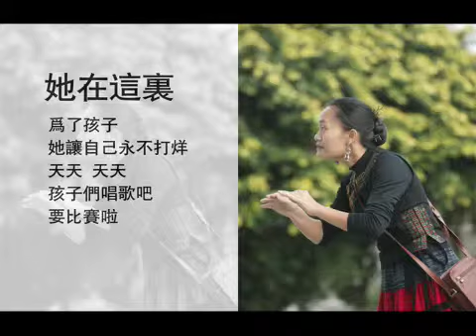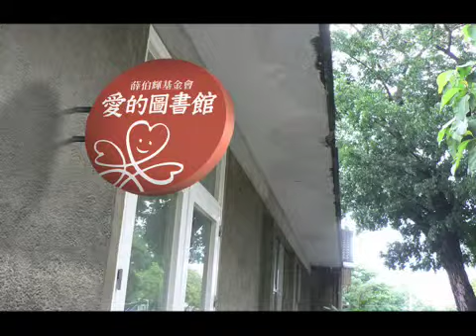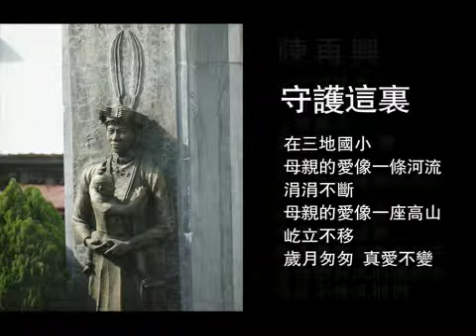三地國小0806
我最得意的幻燈片秀。